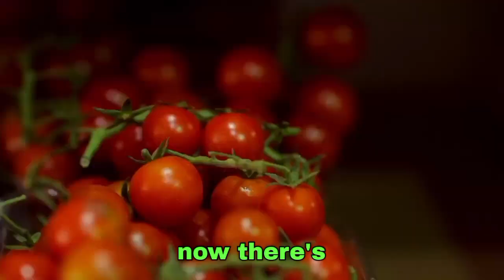Let It Go - Greenway (Hard Rock) new flash 🎯